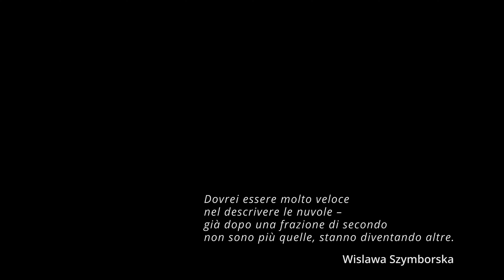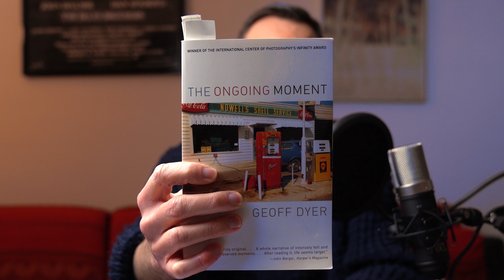Geoff Dyer - L'infinito istante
Con il saggio "L'infinito istante" Geoff Dyer ci accompagna in un viaggio nel mondo della fotografia attraverso un percorso fatto di immagini e autori. Il titolo è un ossimoro: un istante non può essere infinito, ma se troviamo una sorta di legame fra istanti anche lontani nel tempo, questi possono essere in qualche modo ricongiunti.

The Ongoing Moment (edizione inglese)